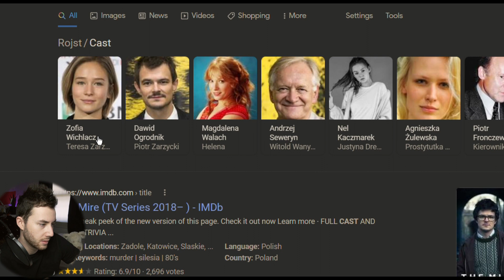American Reacts to Polish Music 2021!